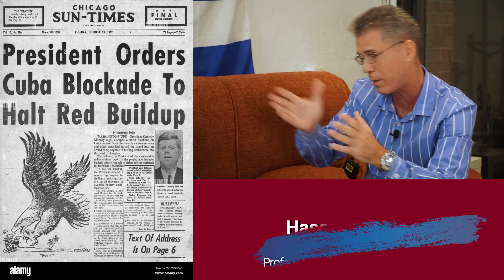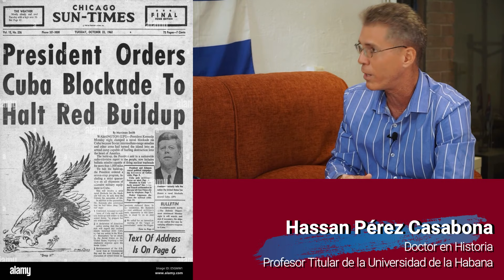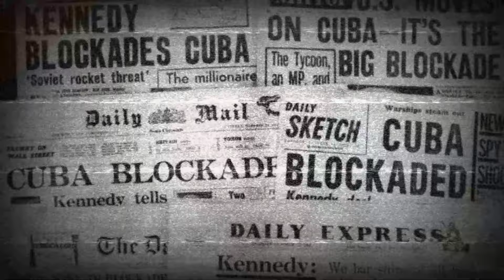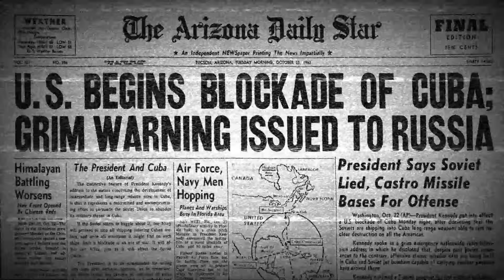Entrevista a Hassan Pérez Casabona 2023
Entrevista realizada al Doctor en Historia y Profesor Titular de la Universidad de La Habana, Hassan Pérez Casabona, durante su visita realizada a Cataluña, a invitación de la Asociación de Cubanos en Cataluña José Martí y CEMEDIC.